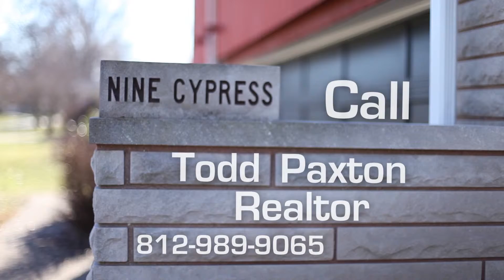9 Cypress Drive, Jeffersonville, Indiana, Todd Paxton Realtor